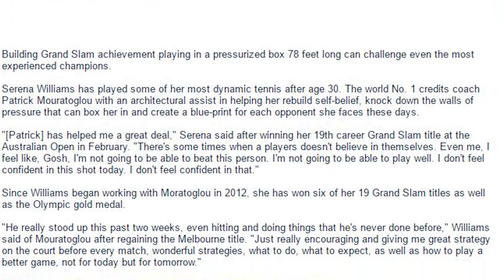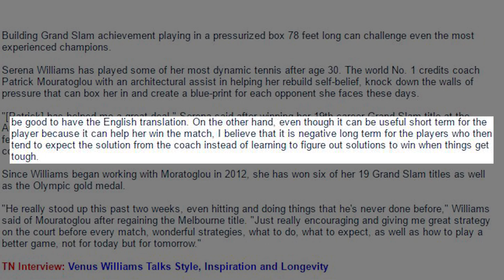Eliminate On-Court Coaching